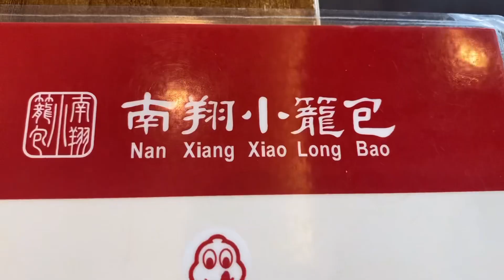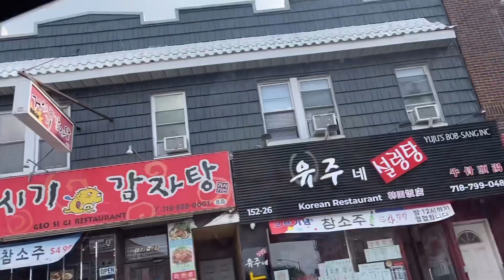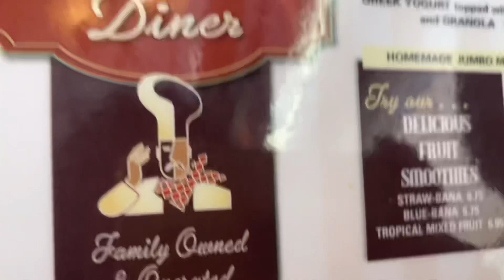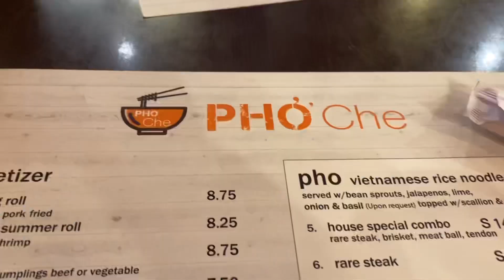[미국일상] 이사한지 일년만에 뉴욕|반가운 친구들 만나고|파리여행 준비|브이로그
안녕하세요
뉴욕에 있는 딸과 여행을 가기위해 뉴욕으로 왔어요
친구들 만나려고 이틀 먼저 왔어요
아들도 만나 맛있는거도 먹고
친구들과도 그동안 못한 이야기하느라
시간 가는줄 몰랐다지요
여행 사진 정리가 늦어져서
편집이 늦어졌어요
10일간 놀구 먹었더니 게을러 져서…
부지런히 해서 올릴께여
오늘도 방문해주산 여러분 감사합니다
여러분 덕분에 이제 유투브 파트너쉽에 가입이되고
승인이되었습니다
감사드리며 다음 영상에서 만나요❤️

야경은 뉴저지 해밀튼 파크(Hamilton Park)입니다